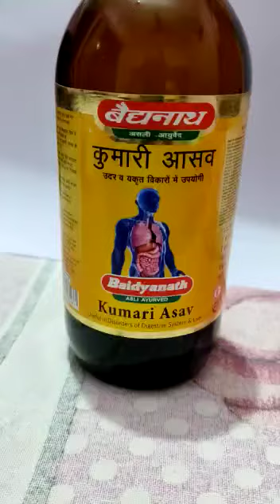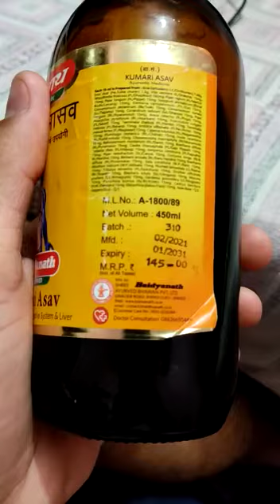Kumari Asava /कुमारी आसव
Baidyanath Kumari Asava is a combination of kumari, Triphla,Trikatu, Akarkara, Chaturjat, Dhania, Devdaru, Pipalmula, Chitrakmool, Punarnava Loha Churna, Daru Haldi, Rasna, Danti Mool, Swarn Makshik Bhasm, Pippal, Dhataki Pushpa, Jaggery (Gud).

Baidyanath Kumari Asava is an alterative, tonic haematinic indicated in anaemia, enlargement of liver, constipation, fever, cough, asthma.

Kumariasava is a liquid Ayurvedic medicine used in the treatment of gastritis, urinary tract disorders etc. Kumariasavam contains 5 10 % of self generated alcohol in it. This self-generated alcohol and the water present in the product acts as a media to deliver water and alcohol soluble the active herbal components to the body.

Kumari asava is used in the treatment of abdominal distention, bloating, respiratory conditions like cough, cold, wheezing, piles, vata imbalance diseases and certain neurological conditions.

3 to 6 teaspoonful with equal quantity of water twice after meals or as directed by the physician.

बैद्यनाथ कुमारी आसव पाचन से सम्बंधित किसी भी के साथ ही अन्य रोगों जैसे भूख न लगना, एसीडीटी, पेट में गैस की समस्या, अम्ल पित्त की समस्या, पेट में कीड़े होना या कृमि रोग, पेट दर्द, पेट व छाती में जलन, शरीर का वजन कम होना, अपचन, पेट के विकार, बबासीर, जल्दी थकान होना, कमजोरी बिमारियों में लाभदायक है।

Use under medical supervisionVideo from Chetna Physiotherapy ...🙏